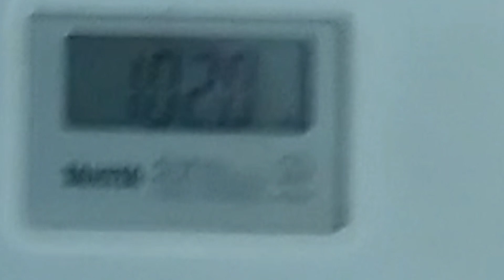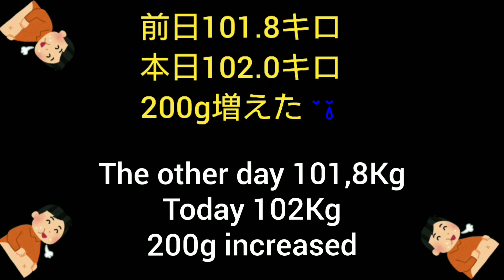【おうちで運動】振動フィットネスマシンポルト ウルトラウエーブ15日目 ダイエット チャレンジ 【Exercise at home】 Ultra Wabe Day15 DietChallenge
凄いお腹のおっさんが、楽してダイエットが、出来るか？
ＴＢＳのishopでウルトラウェーブを買いました。

105.8キロある体重を100キロ切る位にするか?

それとも90キロ、80キロと痩せる事が、出来るのか実戦してみます。

但し、食事抜きのダイエットはしません。
きちんと三食食べながらです。
普段は体を動かす運動はしてませんから、このウルトラウェーブだけが運動に成ります🎵

【おうちで運動】【ダイエット】 【ウルトラウエーブ】ダイエット チャレンジ チャンネル 【Exercise at home】TBS diet Ultra Wave Diet challenge channel

⏬楽してダイエット1日目の動画

⏬楽してダイエット2日目の動画

⏬楽してダイエット3日目の動画

⏬楽してダイエット4日目の動画
⏬Enjoy the video of the  day 4

⏬楽してダイエット5日目の動画
⏬Enjoy the video of the  day 5

⏬楽してダイエット6日目の動画
⏬Enjoy the video of the  day 6

⏬楽してダイエット7日目の動画
⏬Enjoy the video of the  day 7

⏬楽してダイエット8日目の動画
⏬Enjoy the video of the  day 8

⏬楽してダイエット9日目の動画
⏬Enjoy the video of the  day 9

⏬楽してダイエット10日目の動画
⏬Enjoy the video of the  day 10
of the diet

⏬楽してダイエット11日目の動画
⏬Enjoy the video of the  day 11
of the diet

⏬楽してダイエット12日目の動画
⏬Enjoy the video of the  day 12
of the diet

⏬楽してダイエット13日目の動画
⏬Enjoy the video of the  day 13
of the diet

⏬楽してダイエット14日目の動画
⏬Enjoy the video of the  day 14
of the diet

【English】
Can an hungry man with a great
stomach enjoy a diet？

I bought Ultra Wave at ishop on TBS. Is it enough to cut the weight of 105.8 kg by 100 kg?

Or I will try to fight if I can lose weight of 90 kg and 80 kg. However, we do not diet without meals. While eating three meals properly.

Since I don't usually exercise to move my body, this Ultra Wave is the only exercise 🎵

【Arabic】
هل يمكن لعم معدة كبيرة اتباع نظام غذائي بسهولة؟ اشتريت Ultra Wave في TBS ishop. 105.8 كجم هل يكفي خفض وزن معين بمقدار 100 كجم؟ أو سأحاول معرفة ما إذا كان بإمكاني إنقاص وزني إلى 90 كجم و 80 كجم. ومع ذلك ، نحن لا نتغذى بدون وجبات. أثناء تناول ثلاث وجبات بشكل صحيح. أنا لا أمارس الرياضة عادةً لتحريك جسدي ، لذا فإن Ultra Wave هذا هو التمرين الوحيد 🎵